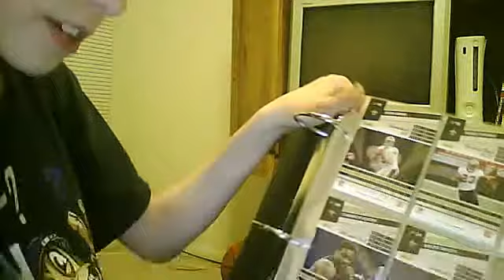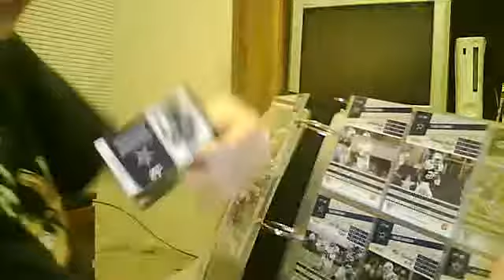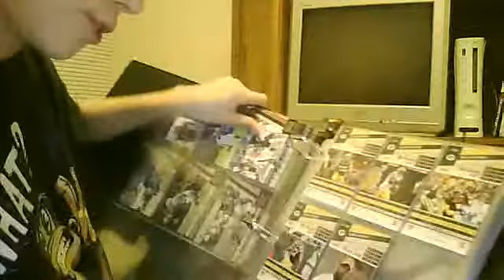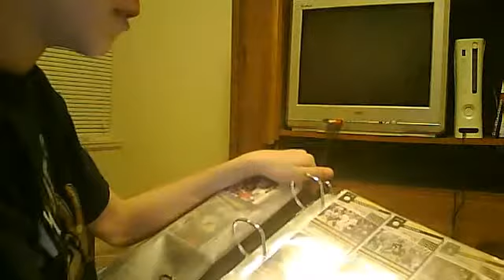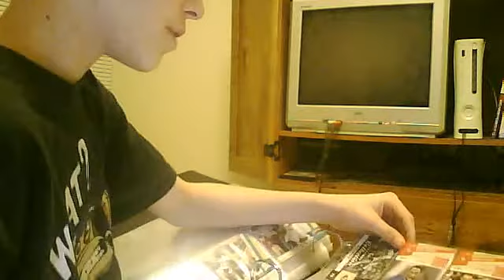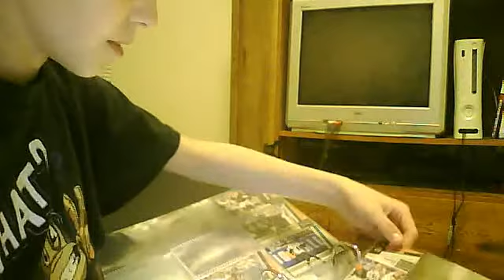prestons christmas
tlrbole2's webcam video December 26, 2011 04:22 PM